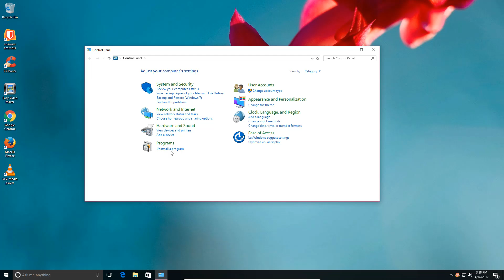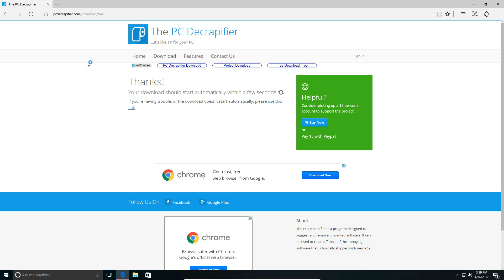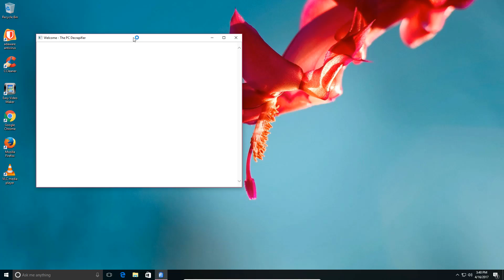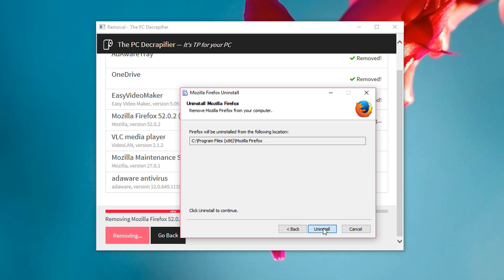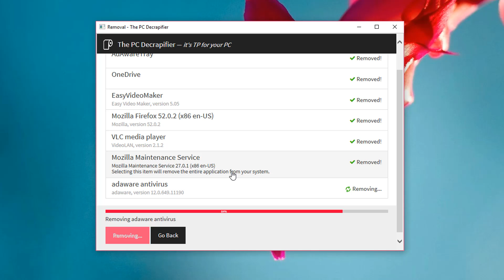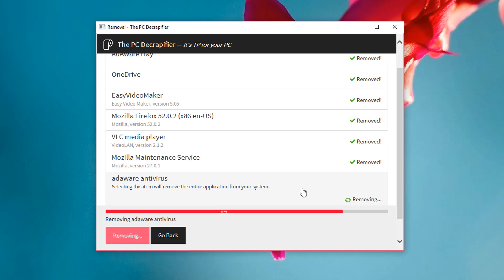Easily Remove Multiple Programs and Software Quickly with PC Decrapifier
This is a video review of PC Decrapifier showing you how to Easily Remove Multiple Programs and Software Quickly this method works better then the control panel ad and remove programs way as you can remove more then one program at once great way of remove lots of software you do not need at once